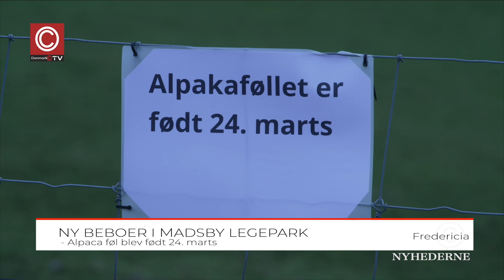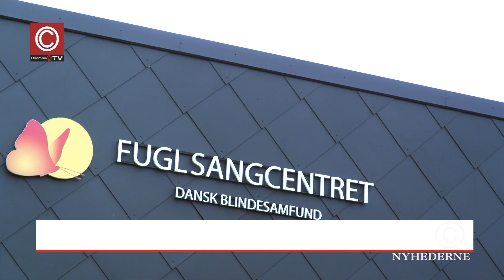13-04-2023 Nyhederne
00:00 Nyhederne
00:58 Alpaca føl i Madsby Legepark
02:33 Samarbejde skaber designmøbler
05:39 Forslag om Danmarksgade sendes i høring
09:45 Fredericia Musical Teater godkendt som paragraf 5 teater
14:52 Mangler ledsagere
15:49 Autoforhandler fejrede 38 år
18:52 Proaktiv brugere løser vigtig opgave for Crossbridge
22:02 Varmtvandsbassin er klar i FIC
24:08 Åbning af nyt velkomstcenter ved Bridgewalking Lillebælt
26:34 Indsamling til Kræftens Bekæmpelse gav flere hundrede tusinde kr